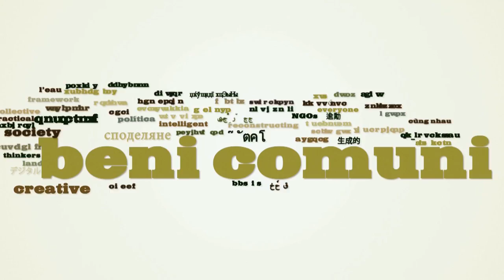Define the Commons: Roberto Verzola in Berlin